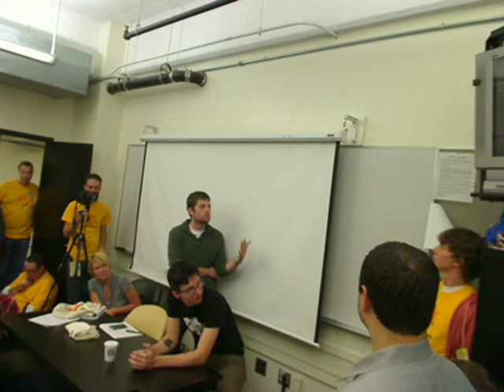The IP Debate